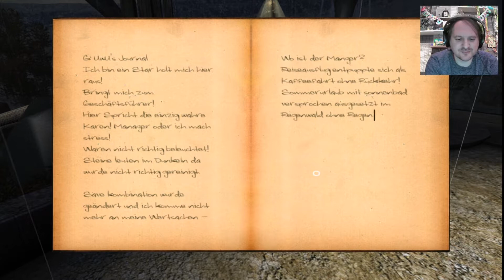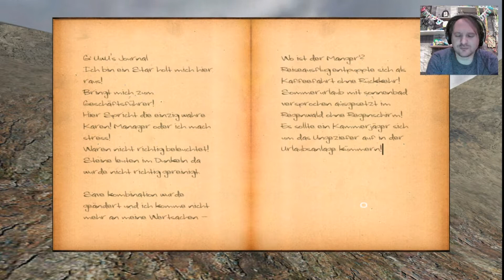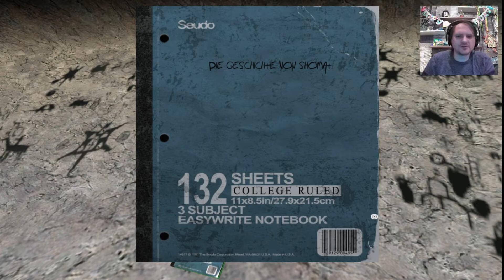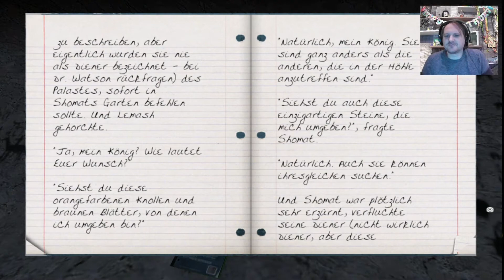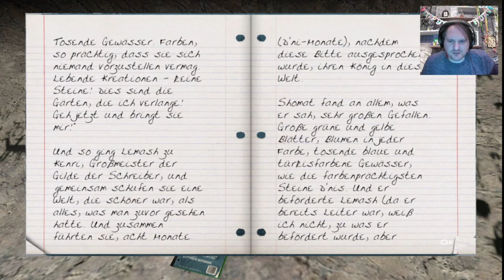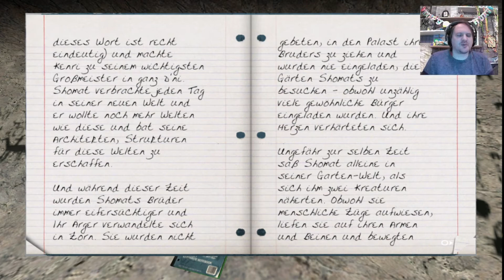Uru - Complete Chronicles Teil 20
Uru ist ein Zwischenteil aus der Reihe Myst und mit einer neuen Spielmechanik

Wir haben uns den Spaß erlaubt und uns eine Karan erstellt und sind nun auf der Suche nach dem Reiseleiter/ dem Geschäftsmanager, denn wir sind mit mehreren Sachen nicht zufrieden.

Mit viel Witz , Rätseln und chaotischer Steuerung ein Hingucker.